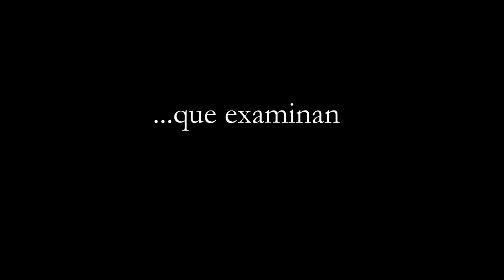Tráiler 1: Así gané el Premio Literario de Amazon y consejos de otros ganadores y finalistas.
Presentación y entrada a los participantes.